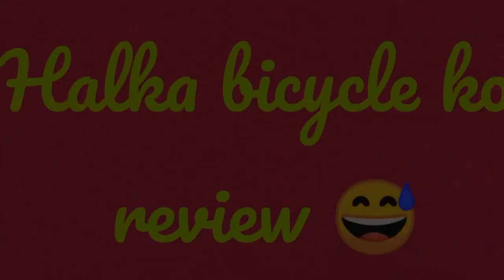New Christmas vlog 2019.Vlog with Santa Claus.Cinematic vlog of Christmas (Lisbon,Portugl)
TQ so,much guys for Watching this video☺️Keep supporting ,keep loving😘.